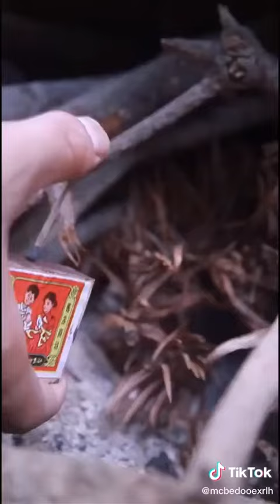Cooking Food Challenge TikTok Eating Songsong and Ermao # Shorts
Cooking Food Challenge TikTok Eating Songsong and Ermao
Hello !